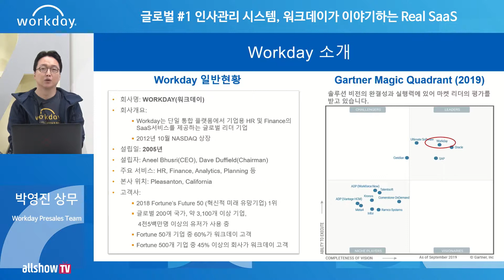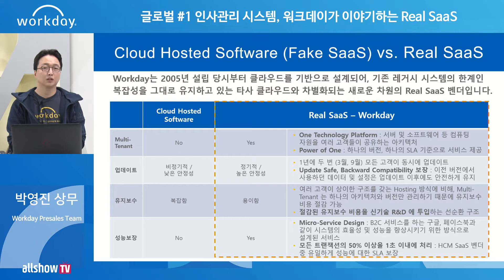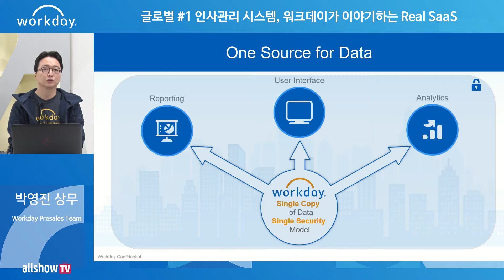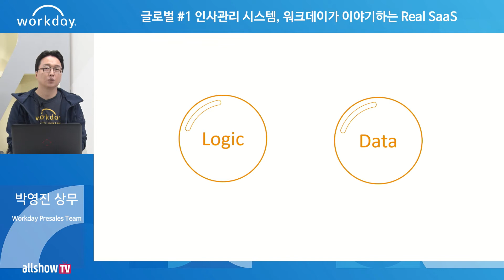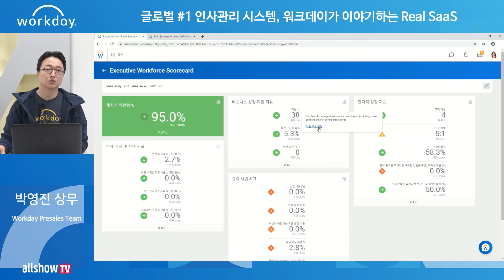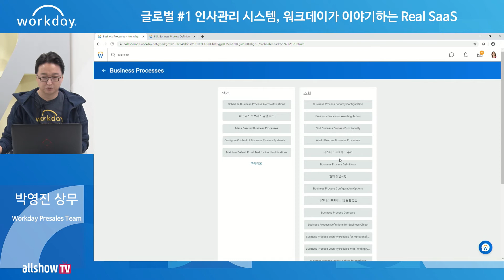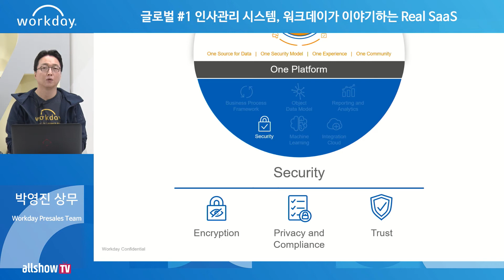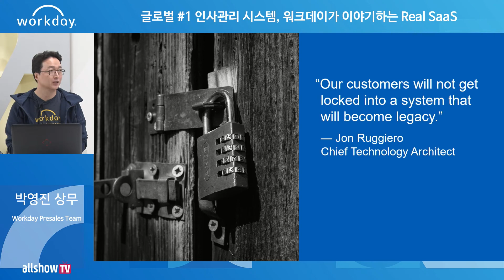기업 경쟁력 높이는 최적의 인사관리시스템은?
기업 경쟁력을 높이는 디지털 트랜스포메이션에 성공하려면 비즈니스 전략과 인사전략을 함께 중심에 놓아야 한다. 글로벌 인사관리 강자, 워크데이가 전세계 유수한 기업들의 비즈니스 성공을 도운 진정한 SaaS 로서, 인사부서 뿐만 아니라 기업의 임원진을 지원하는 유연한 인사관리 시스템 활용법을 공개한다.